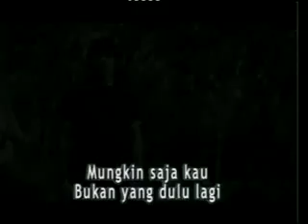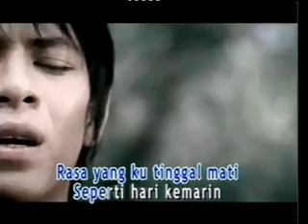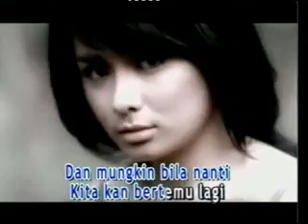Peterpan - Mungkin Nanti Video Clip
Video Klip Peterpan - Mungkin Nanti [Lagunya.com]